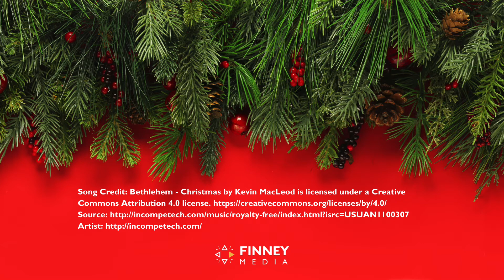Christmas Reflections 2020 || Finney Media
Chuck Finney, president of Finney Media, shares his reflections on the year and offers a word from the Bible to give us peace this holiday season. Merry Christmas from us all at Finney Media.